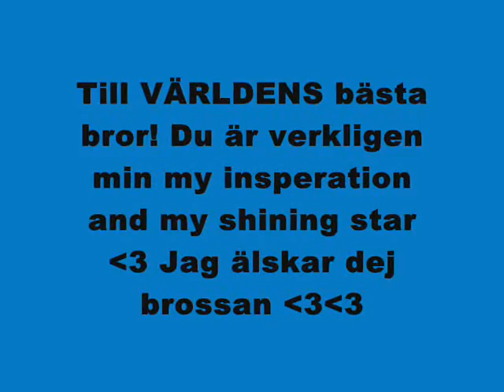my insperation and my shining star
Min bror är alltså INTE död. Han lever! Man kan faktikt göra en video till sin bror utan att han är död. Ni behöver inte skriva privata meddelande och säga att han ska vila i frid.

Han är livslevande :D